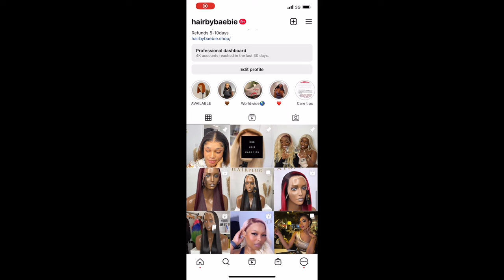MUST HAVE WIGS: BONE STRAIGHT, ASH BLONDE, RED WIG,BOBS, GINGER BROWN WIGS (HAIRBYBAEBIE)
Hi babes, this video is just me blabbing about my favourite units to you guys from my company
Sleeky Unit: Best bone straight hair wig
Reddington unit: Best shades of red wig
Icey unit: Light ash blonde wig
Summer unit: Bone straight bob wig
Justine Skye unit: perfect ginger brown wig